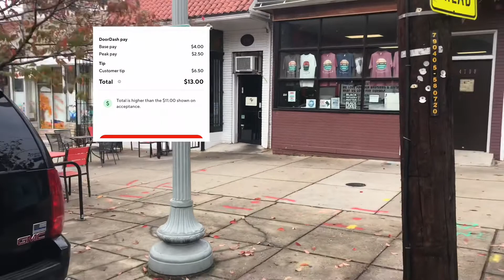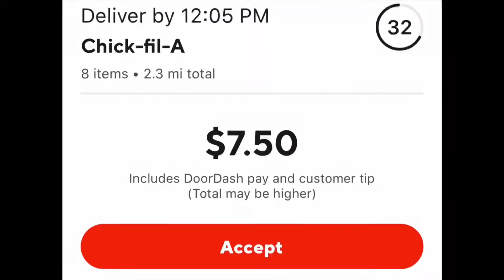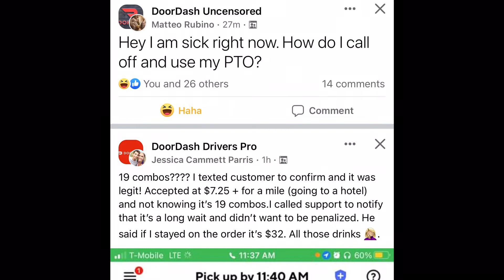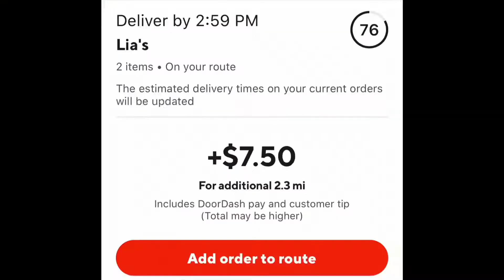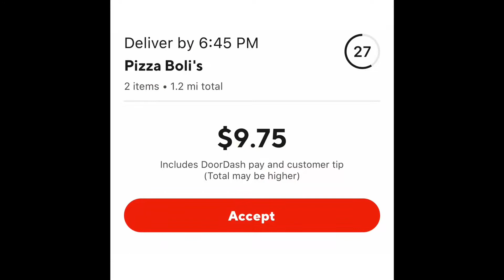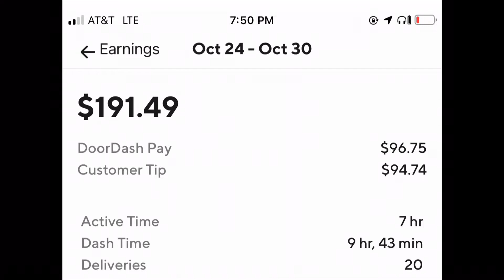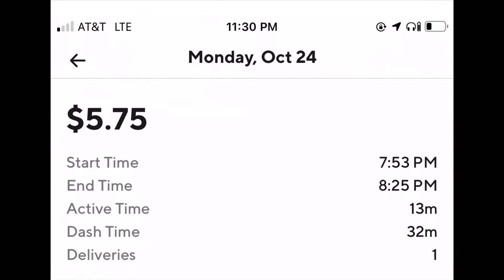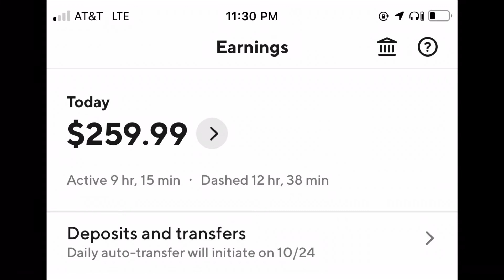A day in the life of a full time Doordash driver